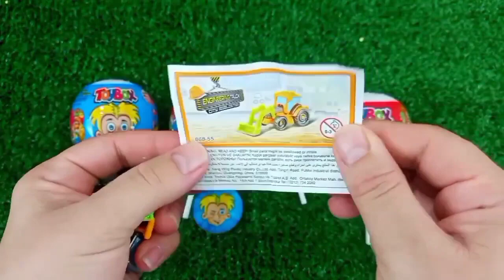Rainbow Satisfying Video | DIY How To Make Lollipop Candy Paw Patrol Fruits Cutting ASMR